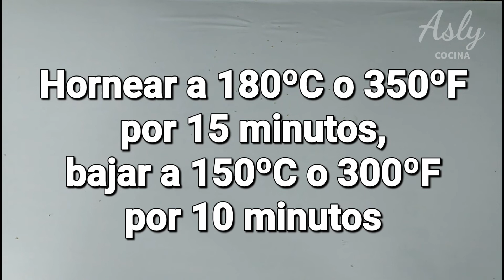TORTA de YEMA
Torta de Yema salvadoreña para Torrejas. Torta de Yema salvadoreña para Torrejas de Iris Claribel. Torta de Yema salvadoreña receta paso a paso. Hoy les comparto cómo hacer Torta de Yema  para Torrejas en miel. Receta paso a paso. La torta de yema es fácil de hacer. La torta de yema es ideal para hacer Torrejas en miel